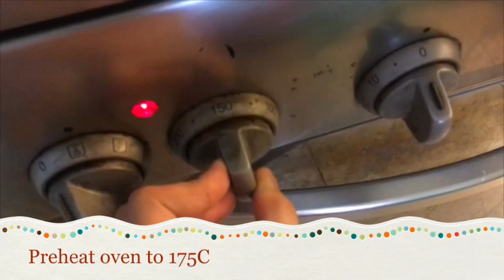How to Make French Palmiers or Elephant Ears! (Step by step recipe)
My first baking video! Hope you guys enjoy!